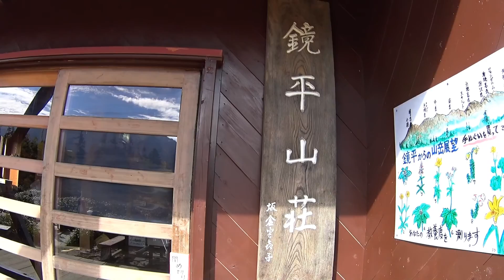【北アルプス登山】 双六岳へテント泊で登る 最終日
今回は4日目、そして最終日となります。
双六小屋のテント場で一夜を過ごし、朝、周りの活動音で目が覚める。5時頃だったかな
夜中は寒くて何度も目が覚めましたが、寝不足にはならなかったので、すっきりとした朝になりました。
で、気温を見てみると、5時時点外気は0℃　テント内は5℃となっていました。

持って行った装備品
ASUS ZenFone4 MAX ZC520KL【日本版】

アイコム デジタル簡易無線(登録局)1Wタイプ IC-DPR3

NatureHike Naturehike 2人用テント